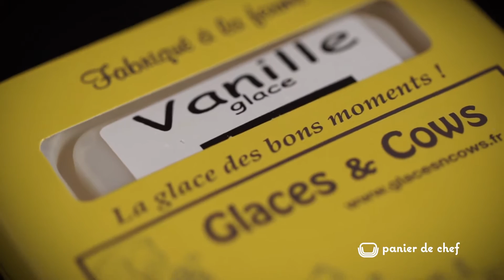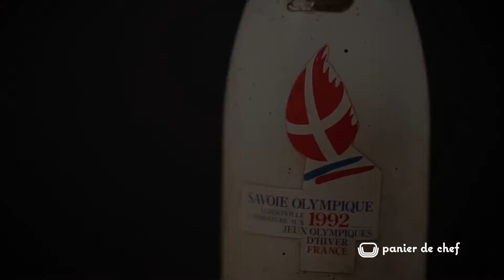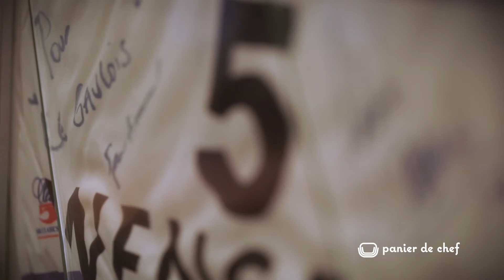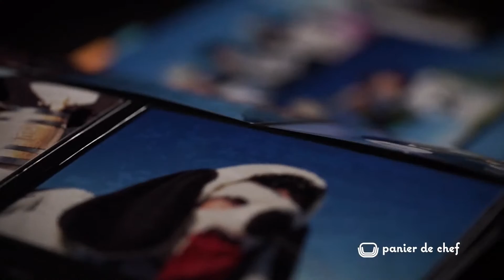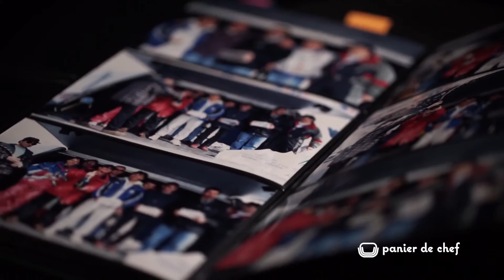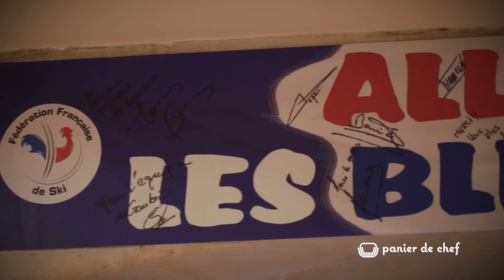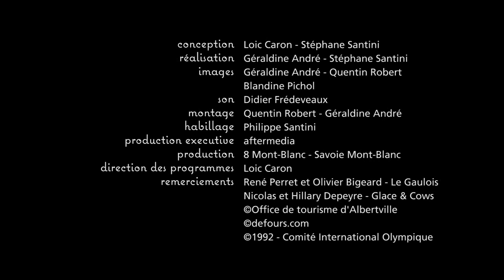Panier de chef : Brasserie Le Gaulois